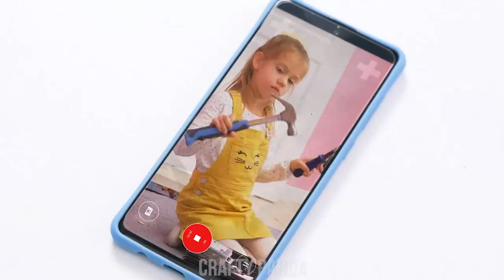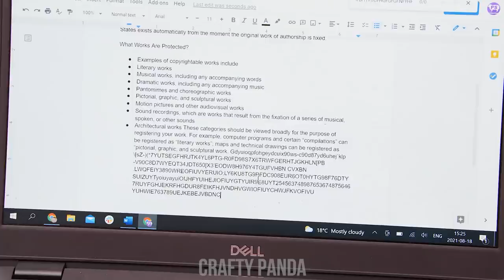Are You A CRAFTY PARENT? Best PARENTING HACKS For Smart Moms & Dads | Tips & Tricks by Crafty Panda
Being a parent is not easy, right, Pandas? But don’t worry - we’ve got you covered with the best parenting hacks! These tips and tricks for crafty parents will help you in any situation!

If you enjoyed this video, you might also like ”Good Mom Vs Bad Mom || E-Mom Vs Soft Mom, Funny Types Of Moms & Useful Hacks by Crafty Panda”